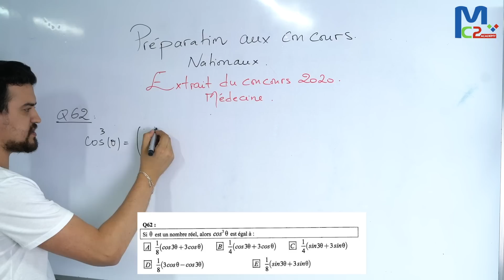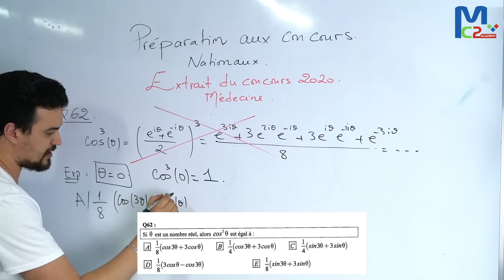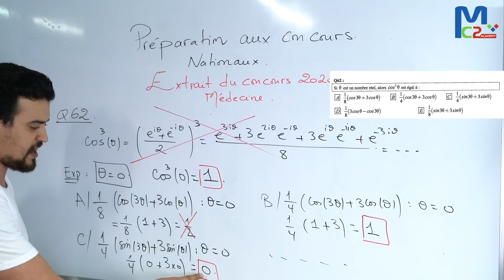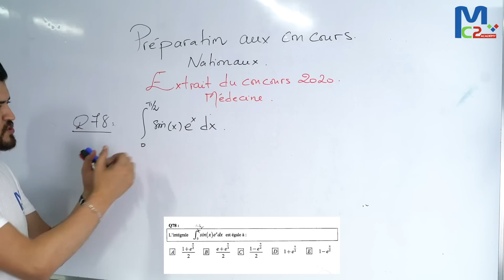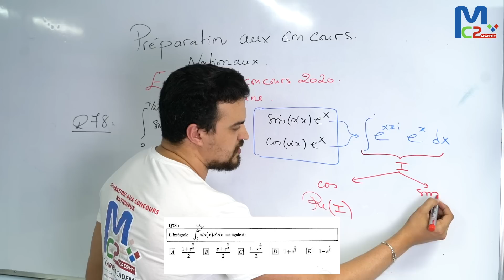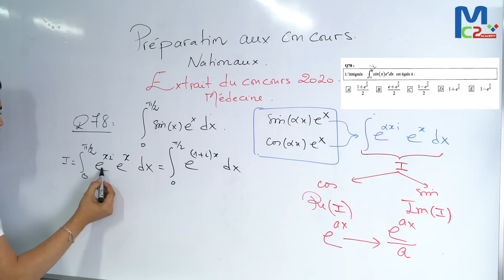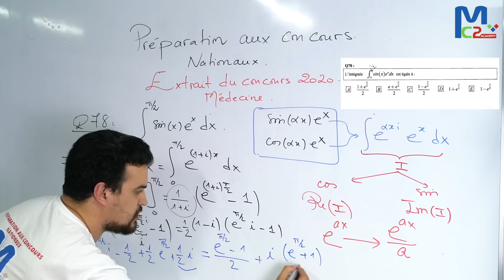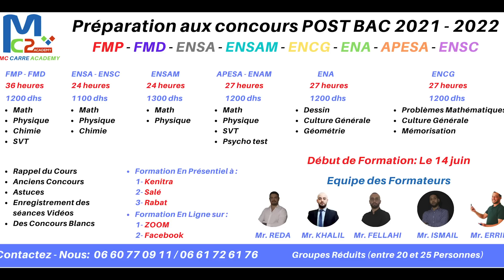🔥Extrait préparation concours Médecine 2021-Prof Ktami-Math🔥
Préparation au concours médecine 2021-Math